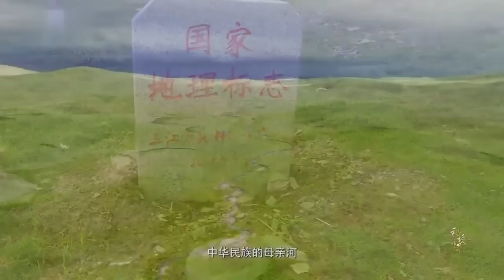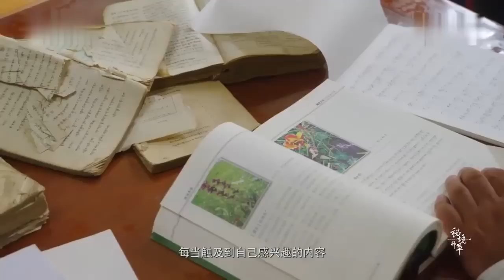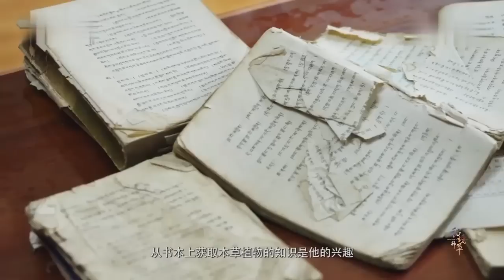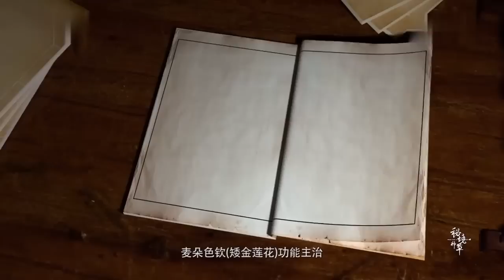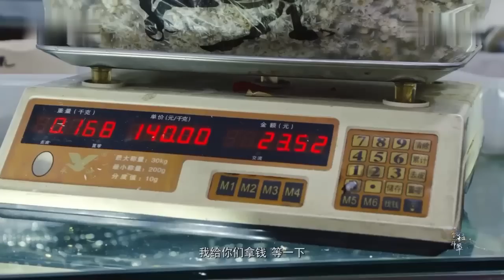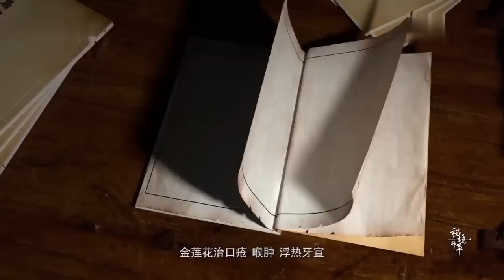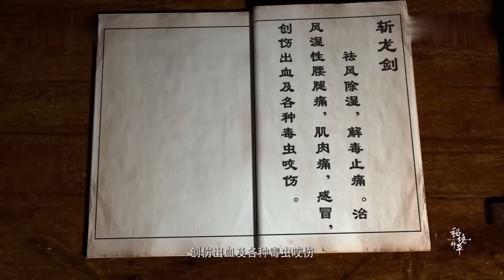贡嘎山绝美山村，家里的所有女孩会在放牧的时候，爬5000米山坡摘雪菊挣零花钱【秘境探秘】